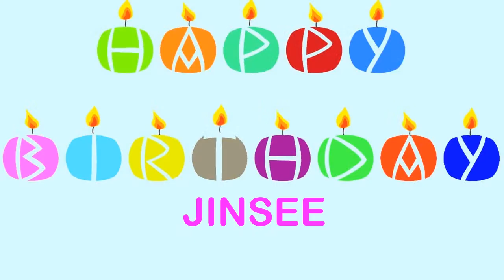Jinsee Wishes & Mensajes - Happy Birthday